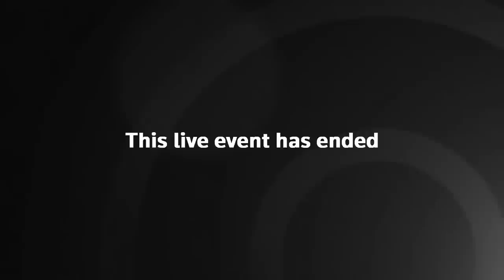Angela Merkel erhält den höchsten Verdienstorden vom Bundespräsidenten Steinmeier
Frank-Walter Steinmeier übergibt der ehemaligen Bundeskanzlerin Angela Merkel das Großkreuz in besonderer Ausführung – den höchsten Verdienstorden Deutschlands. Sehen Sie die gesamte Verleihung.

Hinweis: Dieser Stream ist Teil des Angebots der Nachrichtenagentur Reuters. Die Texte zum Video hier auf YouTube verantwortet das Videoressort von ZEIT ONLINE.
Bildrechte Thumbnail: Michele Tantussi/Reuters

Bitte haben Sie Verständnis dafür, dass es uns nicht möglich ist, die Kommentare unter allen Livestreams zu moderieren. Aus diesem Grund schalten wir die Kommentarfunktion bei Livestreams grundsätzlich ab.